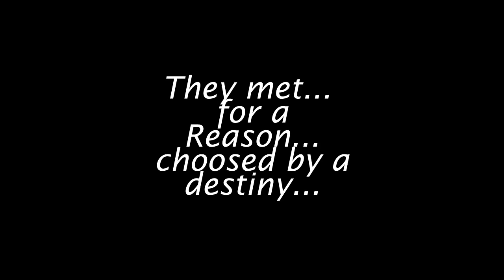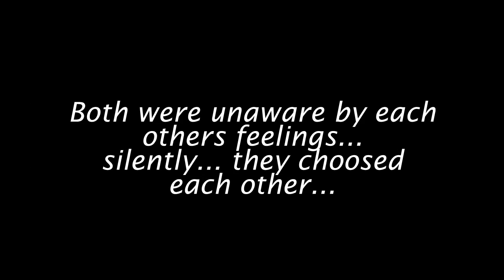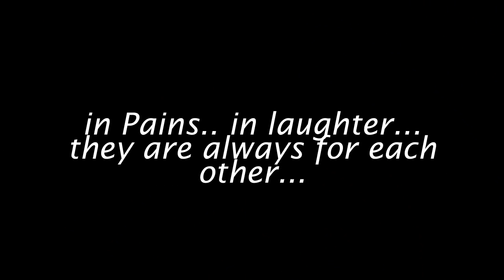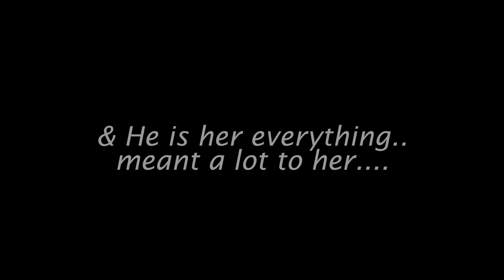Bol na dil se... Hatim and Perizaad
Another lovely addition of Hatim and perizaad, from the show "THE ADVENTURES OF HATIM"
it happens when 2 warriors fall in love...